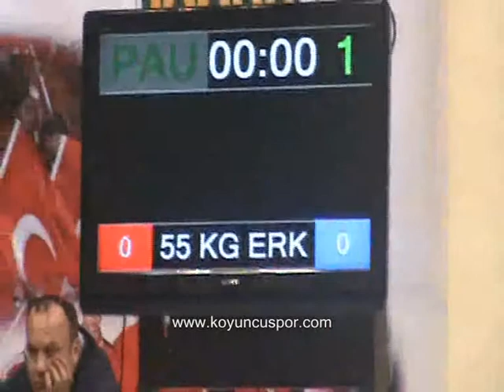55kg Semifinal Cem Mehmet Kahraman - Hüseyin Bezci (2010 Turkish Junior Taekwondo Championships)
2010 Junior Taekwondo Turkey Championships-
08-12 January 2010 -Antalya - Alanya-Turkey